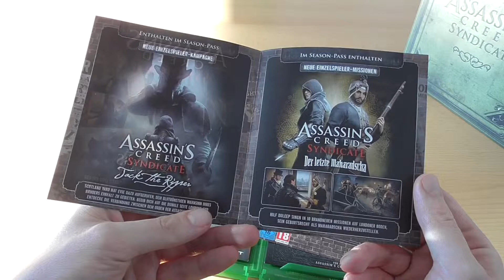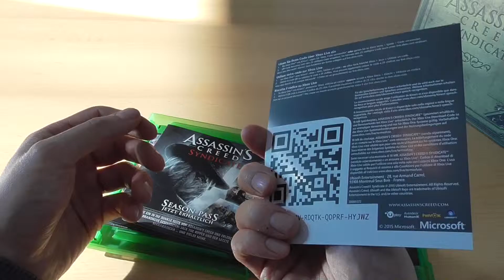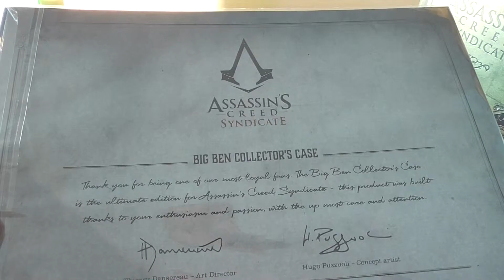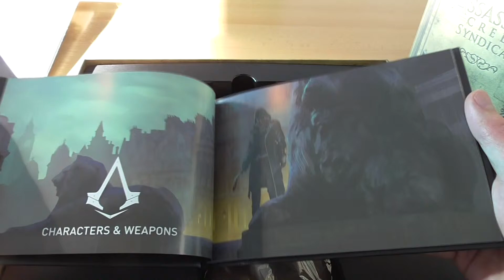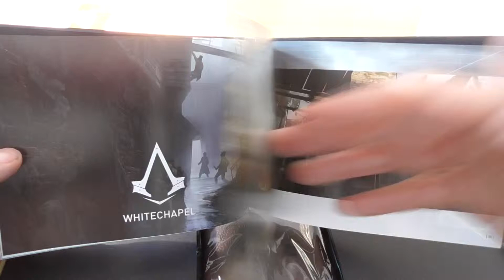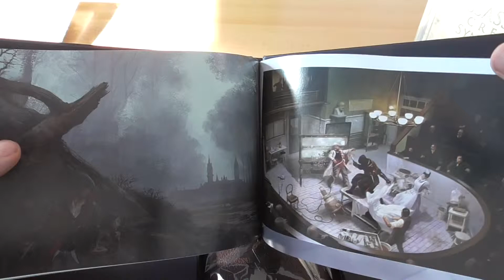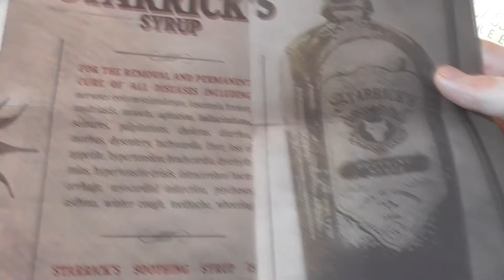ASSASSINS CREED SYNDICATE – Big Ben Edition ★ Unboxing